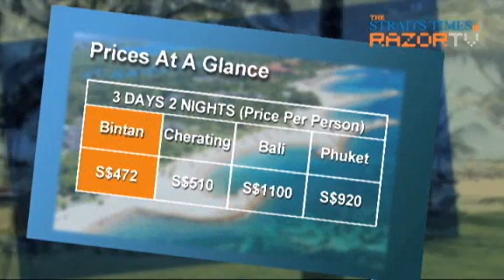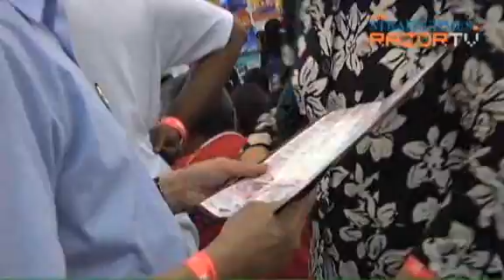Why so few Singaporeans at Club Med?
What do you think of when you hear "Club Med"? Fun? Comfortable? Expensive? Well, you are not wrong. While a Club Med holiday comes at a premium, it also promises to give you more than you expect from any holiday resort.